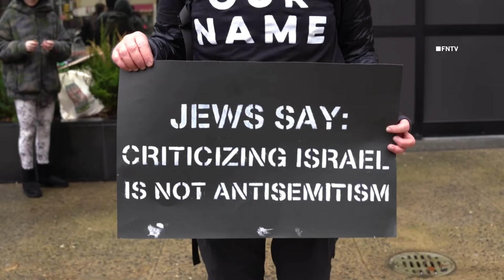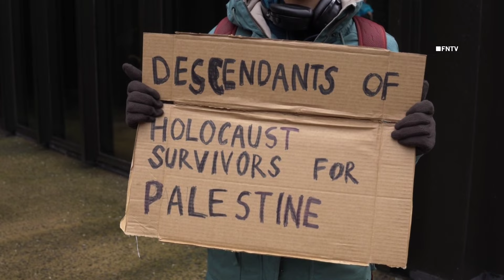Pro-Palestine protest at German mission in NYC (1.26.2024)